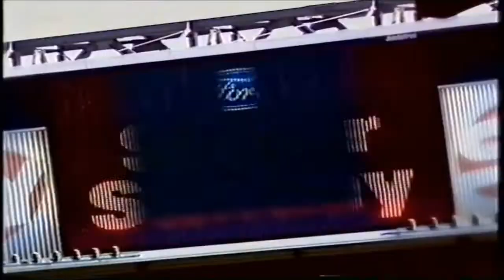Wraith's Rant Steve Wraith On Opening Titles Of Super Sunday